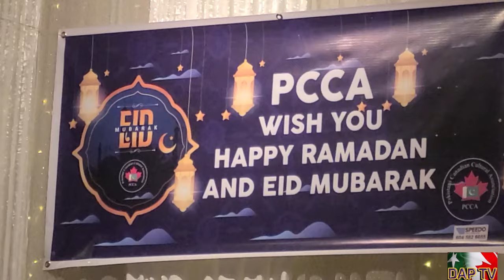DAP TV Dil Apna PAKISTANDAPTV_04052024_4th_week_Ramzan_Kareem_PCCAVancouver ki Jan